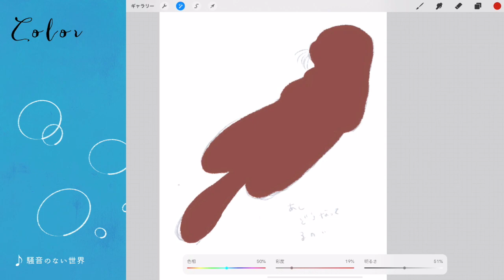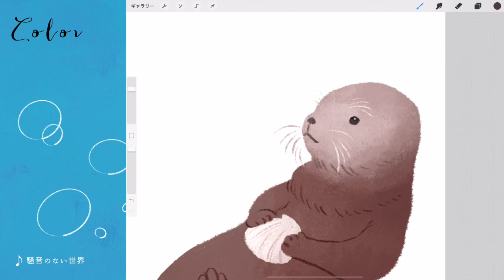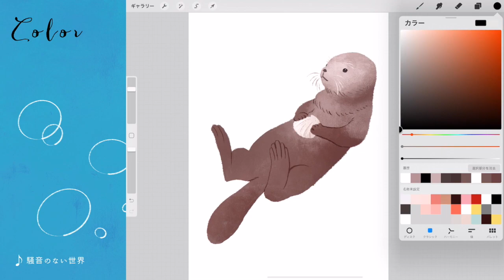[Procreate] イラストメイキング / ラッコ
[ ラッコ -Sea otter- ]

ぷかぷか

全身の参考写真探すのに苦労しましたっ🕶

🎵音楽
騒音のない世界 [ オオカミ少年 ]

[1day1picture]
2020年2月から
1時間くらいで描いているイラストを5分くらいに縮めた